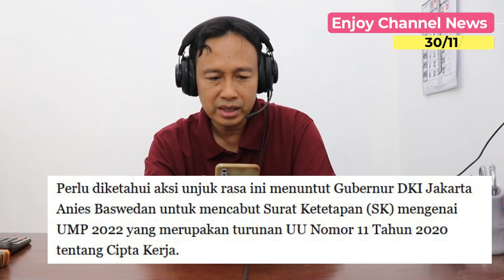BURUH DEMO DEPAN BALAIKOTA TERIAKKAN ANIES CALON PRESIDEN 2024 ~ TEMUI MASA DUDUK LESEHAN DI ASPAL